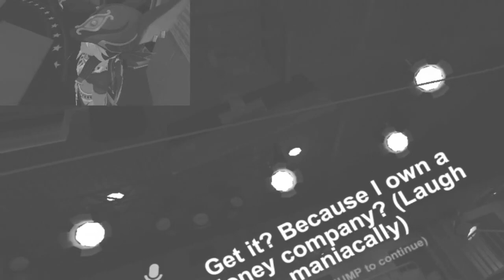Cal Made Me Into A Princess! - VRChat (Funny Moments)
In Audience Anarchy, Cal choose to messed with my Cyno's avatar's outfit, making me into a princess. Just why? Cyno brought a stage, to create an amazing Bollywood films with his friends. Apparently, Nilou didn't get paid from helping him out, nor doing a film together. Is this free labor he had done to her?

Chongyun: @Chongyun3090
BubbleImpact: @BubblezImpact
xEllyot_•: @Ellyot_
Ms Butterfly: @LovelyRaiin

UPLOAD TIME
YT Shorts: 5:00AM PST/ 6:00AM EST/ 7:00AM CST/ 1:00PM GMT
Content: 7:00AM PST/ 8:00AM EST/ 9:00AM CST/ 3:00PM GMT

Brand: Shinobee
Processor: 4.0GHz
Ram: OLOY 32gb DDR4
Memory Speed: 3600GHz
Hard Drive: 512gb SSD + 1tb SSD
GPU: NVIDIA Quadro K5000 4GB GDDR5
CPU: AMD Ryzen 3 4300GE